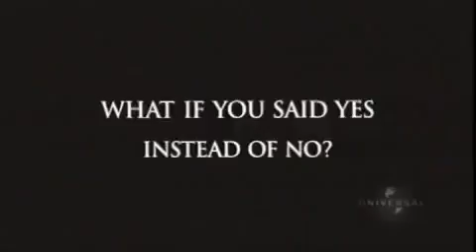The Family Man (2000) Trailer